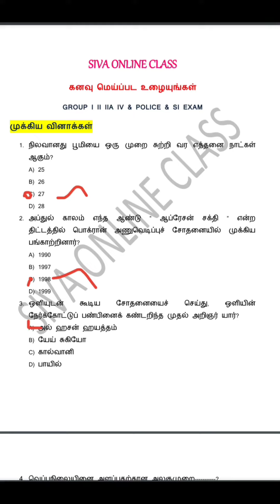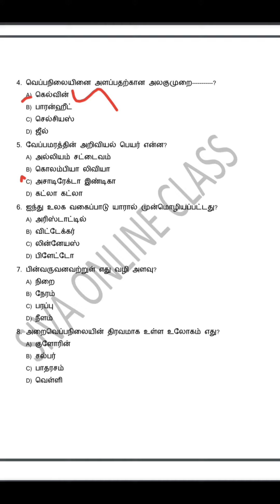EXAM#IMPORTANT QUESTION#3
GROUP 2 MAIMS 1st question answer

qus 2